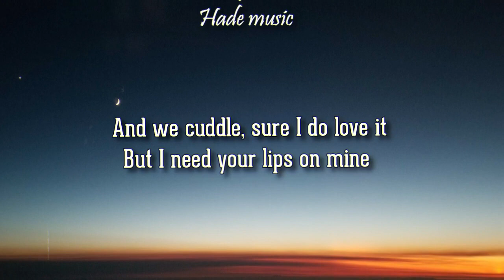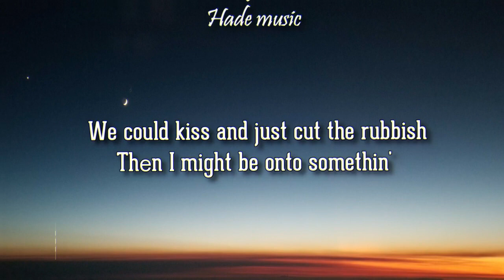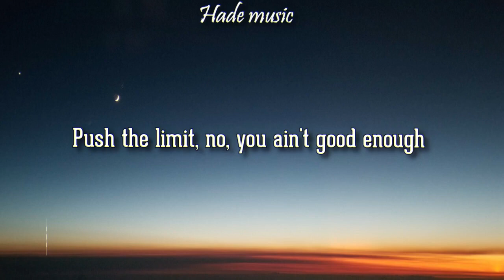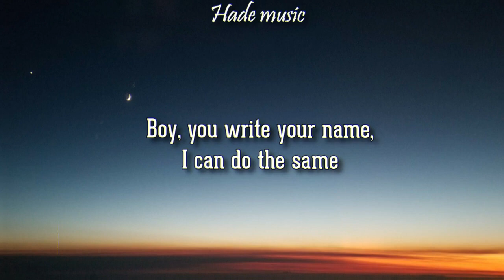Doja Cat - Kiss Me More (Lyrics) ft SZA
Doja cat - kiss me more ft SZA

🎤 Lyrics: kiss me more - Doja cat ft. sza

But we could bе corny, fuck it

All you niggas say that you lost without me

Oh, darlin'